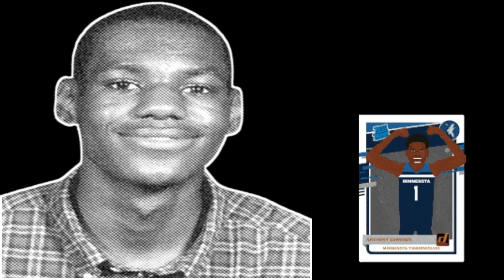Lebron James Transformation ⭐ 2022 |Lebron James ⭐Then and Now |Lebron James ⭐ Before and After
LebronJamesFrom3to37 Year
lebronjames as a kid
lebronjames childhood
lebronjames as a child
lebronjames young
lebronjames teenager
lebronjames teenage years
LeBronJamesbeforeandafter|From2to33yearsold
NBA lebron
NBA james
lebron james teenage years
lebron james from 1 years old
lebron james childhood story